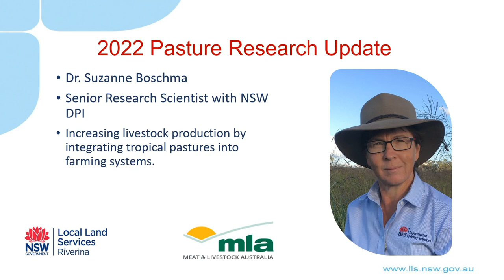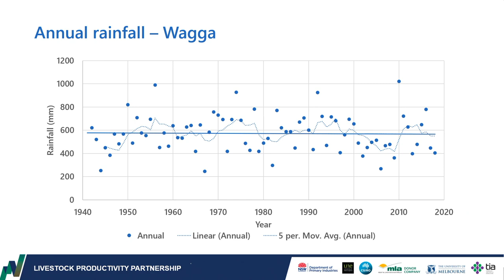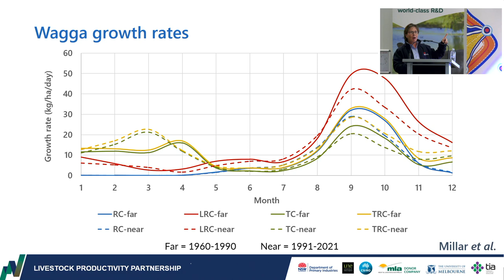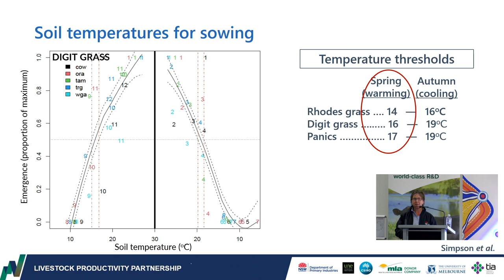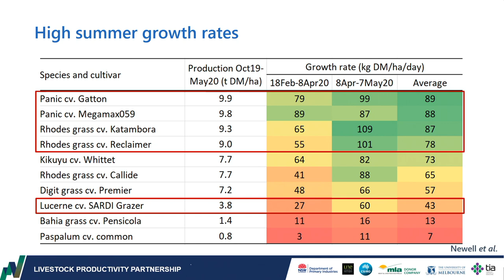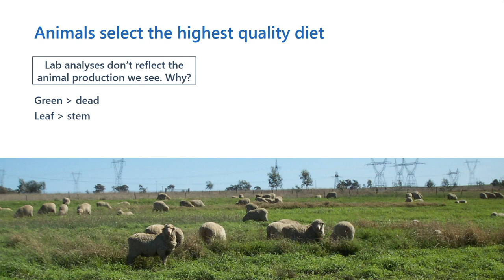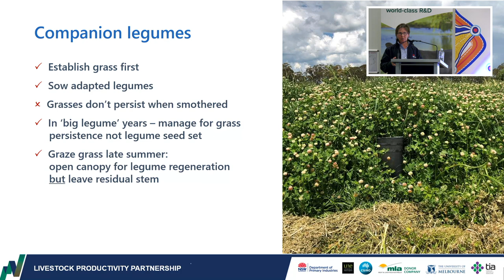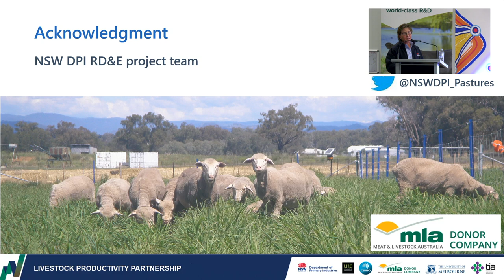Suzanne Boschma, DPI: Tropical pastures | 2022 Riverina Pastures Research Update | Wagga Wagga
Suzanne Boschma, DPI, presents on tropical pastures - opportunities in Southern NSW after four years of research learning.

Hosted by Riverina Local Land Services, the event covered the latest research information from the Pastures and Livestock Teams at MLA, DPI, CSIRO and Tasmanian Institute of Agriculture (TIA).